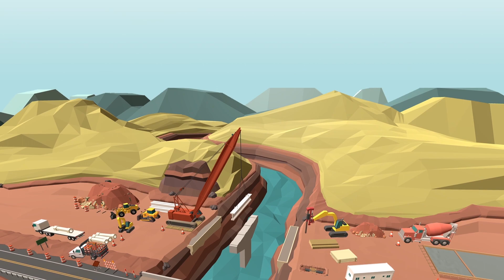Future Road Builders Spotlight: Sherelle, an Operating Engineer Apprentice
Operating Engineer Apprentice Sherelle Clausell describes how Future Road Builders helped her find a job that was rewarding! Play the game. Get to work. FutureRoadBuilders.com